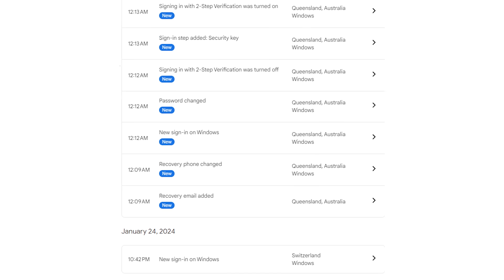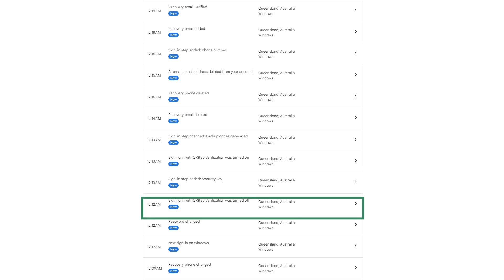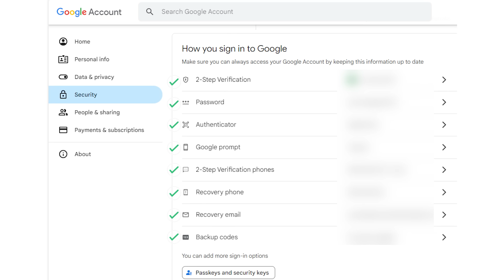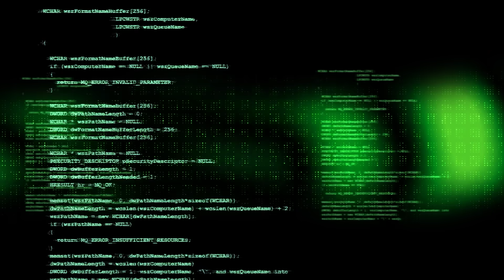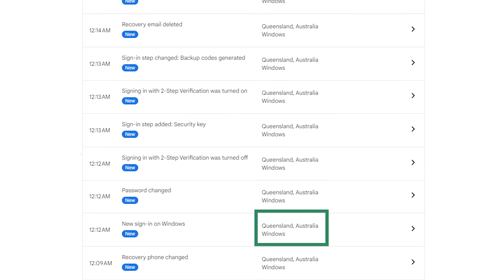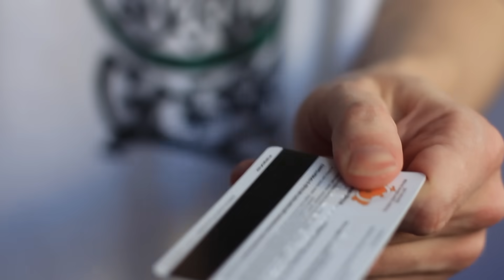I Got Hacked in an Unusual Way | Tips to Protect Yourself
You may have noticed that our YouTube channel got hacked 2 weeks ago. YouTube was actually one of four hacking incidents and none of them resulted from a fishing attack where you click a link or by downloading a file containing malware, nor did the hackers know our usernames or passwords.

⏲ TIMESTAMPS
0:00 What accounts got hacked
0:15 When everything happened
0:52 How this happened & recovery process
8:07 How you can protect yourself from hackers
9:14 Important note for our customers